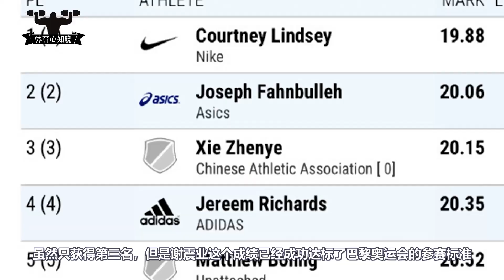从最后一名到第一！谢震业100米狂飙上演大逆转，200米直通巴黎【短跑】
中国飞人谢震业达标巴黎奥运会